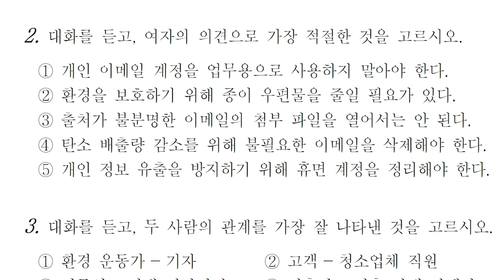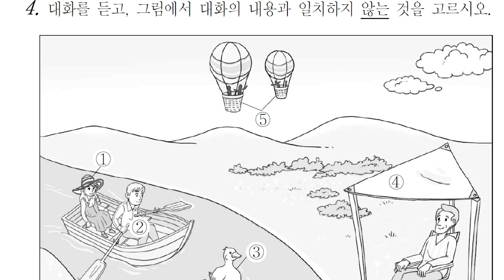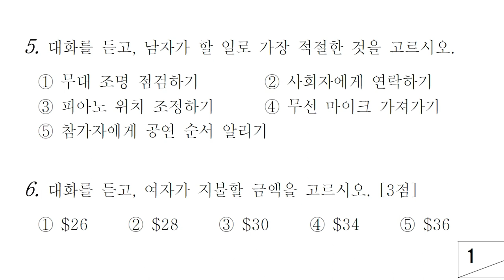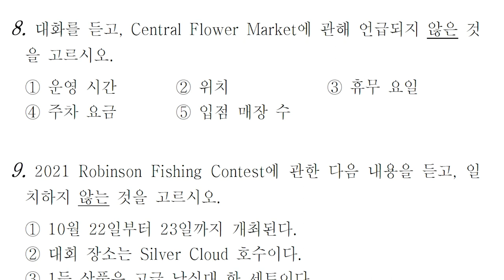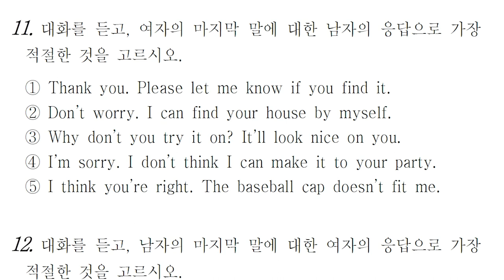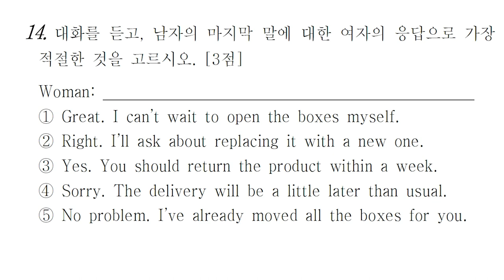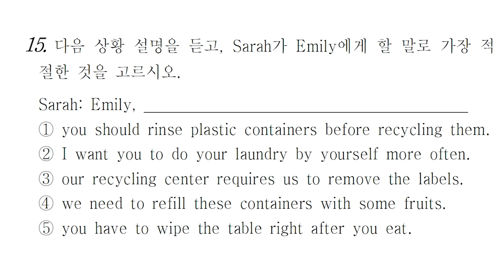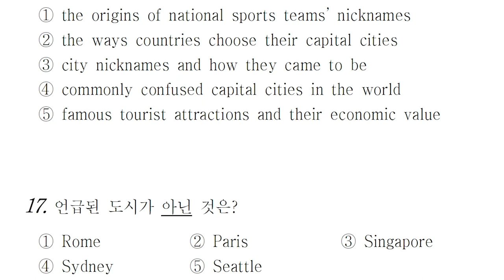2021년 10월 고3 모의고사 영어듣기평가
2021년 10월 고3 모의고사 영어듣기평가 대본 및 정답